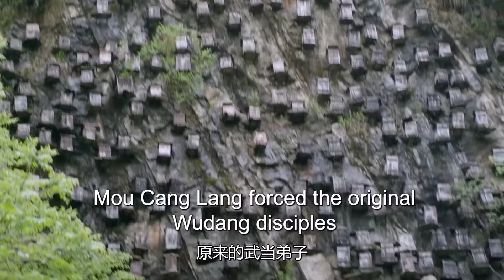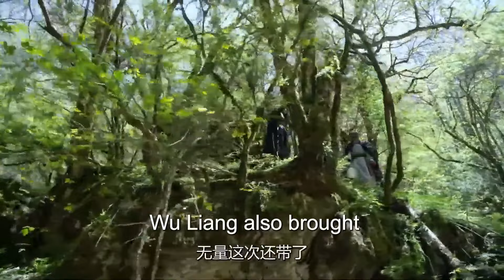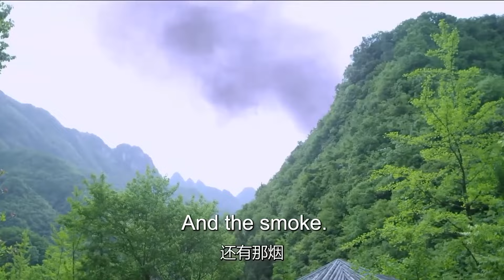MULTISUB《凤侠行》37：少年背负血海深仇，为寻求真相潜心修炼，凭借一身绝世武功孤身一人闯荡江湖，历经恩怨情仇逐渐成为一名英雄少校（《雪中悍刀行》张天爱、《镇魂曲》于非凡）❤️华语甜剧社